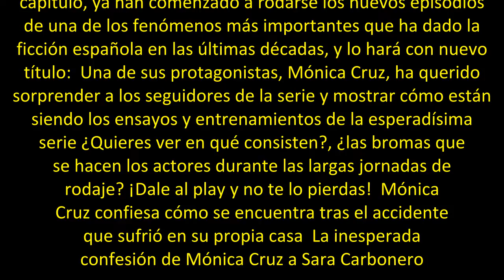Â¡No solo para nostÃ¡lgicos! MÃ³nica Cruz desvela cÃ³mo estÃ¡n siendo los primeros ensayos de 'Upa N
Loading the player   Los fans de la mítica serie  están de enhorabuena 17 años después de la emisión del último capítulo, ya han comenzado a rodarse los nuevos episodios de una de los fenómenos más importantes que ha dado la ficción española en las últimas décadas, y lo hará con nuevo título:  Una de sus protagonistas, Mónica Cruz, ha querido sorprender a los seguidores de la serie y mostrar cómo están siendo los ensayos y entrenamientos de la esperadísima serie ¿Quieres ver en qué consisten?,